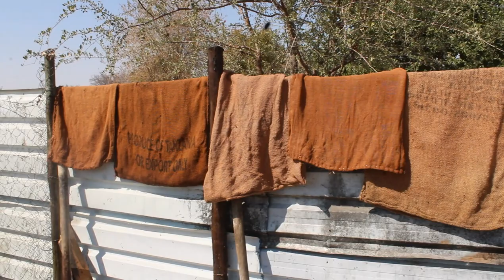Imms Wedding Day 2